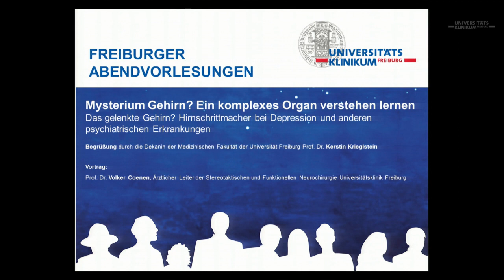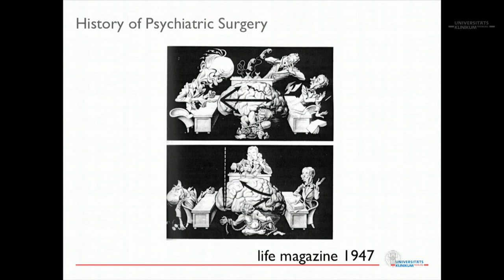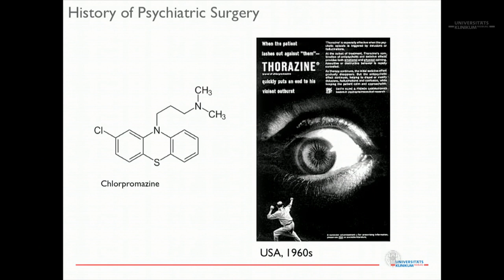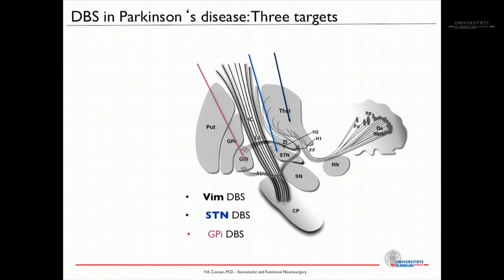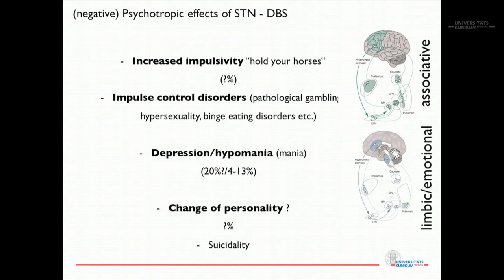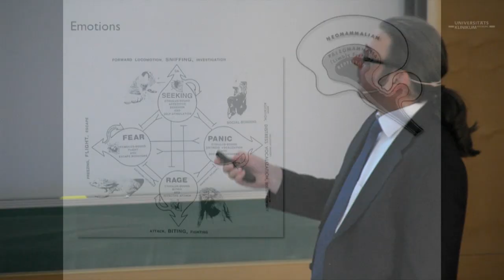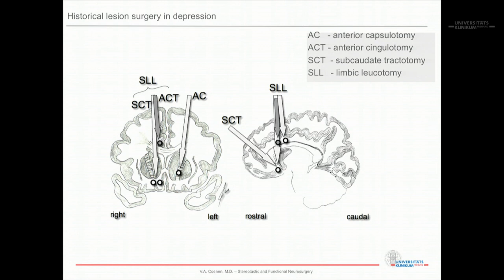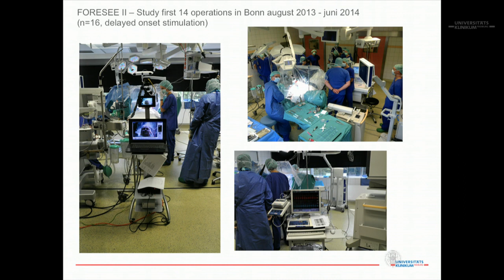Das gelenkte Gehirn? - 2. Freiburger Abendvorlesung 2015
Anders als in der klassischen Neurochirurgie geht es in der Abteilung für Stereotaktische und Funktionelle Neurochirurgie am Universitätsklinikum Freiburg nicht darum, das Schädelinnere freizulegen, um krankhaftes Gewebe zu entfernen. Prof. Dr. Volker Arnd Coenen, Ärztlicher Leiter der Stereotaxie, und seine Mannschaft versuchen, aus dem Takt geratene Gehirnzellen mittels kleiner Stromstöße aus Elektroden wieder auf Linie zu bringen. In der Behandlung von Parkinson- und Epilepsiepatienten ist diese so genannte tiefe Hirnstimulation längst gängige Praxis. Bei der zweiten Freiburger Abendvorlesung zum Thema "Gehirn und Technik: Das gelenkte Gehirn? Hirnschrittmacher bei Depression und anderen psychiatrischen Erkrankungen" berichtet Prof. Coenen von ersten Ergebnissen in der Behandlung von Epilepsie- und Parkinsonpatienten mit der tiefen Hirnstimulation. Im Video sehen Sie seinen Vortrag vom 8. Juli 2015.

Bei den Freiburger Abendvorlesungen 2015 wird an fünf Terminen das Thema „Mysterium Gehirn?“ aus unterschiedlichen Blickwinkeln von Neurologen, Neurochirurgen, Psychiatern und Psychosomatikern betrachtet. Das Universitätsklinikum veranstaltet die Freiburger Abendvorlesungen in Zusammenarbeit mit der Badischen Zeitung. Die öffentlichen Veranstaltungen richten sich nicht nur an Betroffene, sondern an alle, die sich für medizinische Themen und das Universitätsklinikum interessieren. Der Eintritt ist frei.

Weitere Termine:
15. Juli 2015: Gehirn und Alter
Verlust oder Gewinn? Wie unser Gehirn älter wird
Prof. Dr. Mathias Berger und PD Dr. Stefan Klöppel, Klinik für Psychiatrie und Psychotherapie

22. Juli 2015: Gehirn und Körper
Wer beeinflusst wen? Wie Seele und Körper zusammenwirken
Prof. Dr. Michael Wirsching und Prof. Dr. Stefan Schmidt, Klinik für Psychosomatische Medizin und Psychotherapie

29. Juli 2015: Gehirn und Krankheit
Die Abschaffung der Schizophrenie? Die Neudefinition der psychiatrischen Krankheiten
Prof. Dr. Ludger Tebartz van Elst, Klinik für Psychiatrie und Psychotherapie